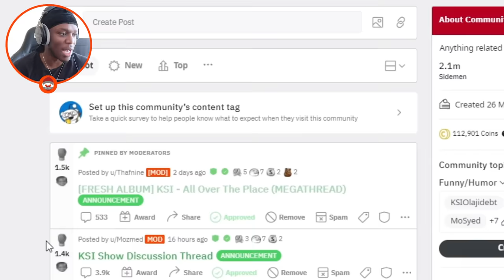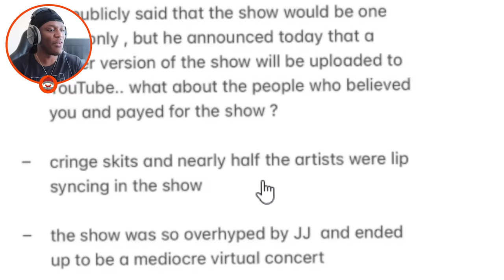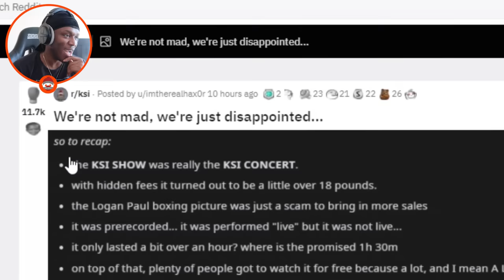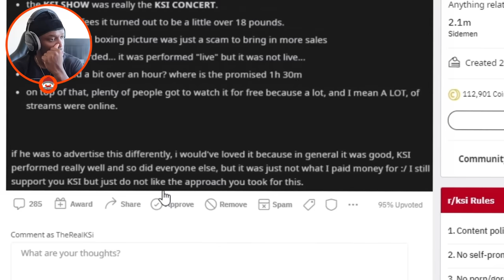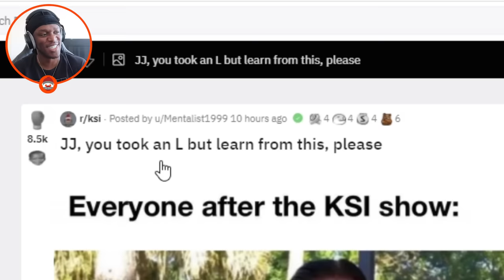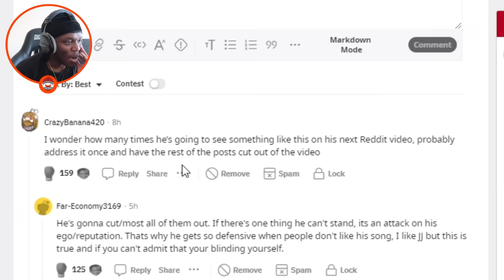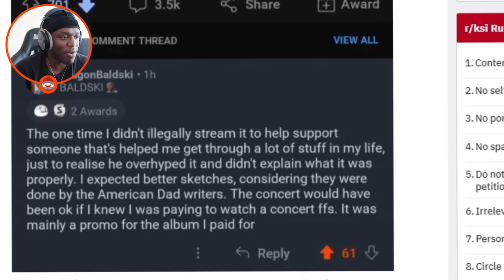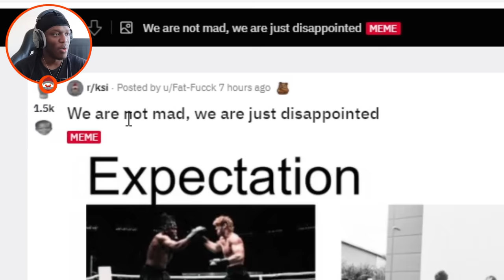The KSI Show Was Bad?